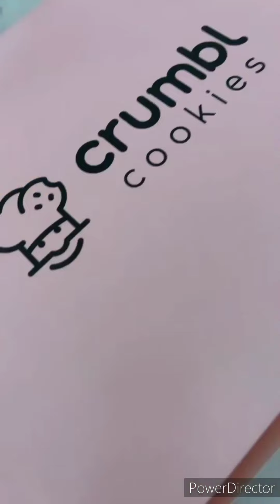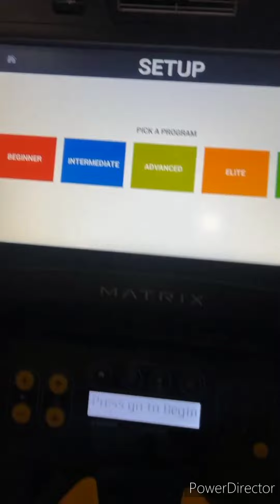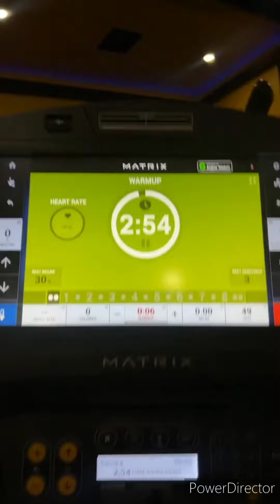🎂KENIA ontiveros organizando el Party de DALEYZA ♥️Las aventuras de DALETT 👼😍